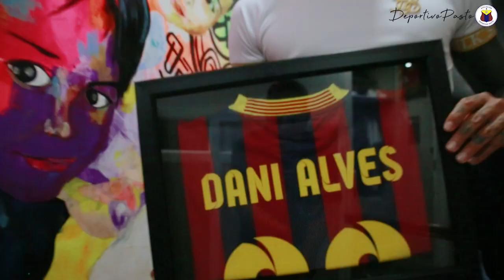𝐿𝑎 𝑣𝑖𝑑𝑎 𝑑𝑒𝑙 '𝐴𝐿𝐶𝐴𝑇𝑅𝐴𝑍' 𝑑𝑒𝑙 𝑠𝑢𝑟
🇷🇴 Una producción auspiciada por Banco AV Villas y  Aguardiente Nariño  que contó con la producción de Palma Films